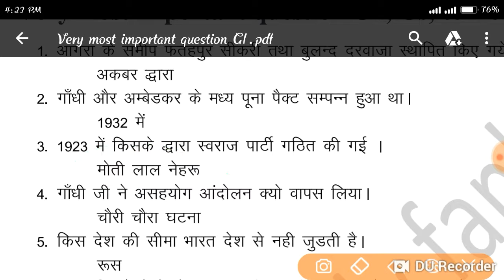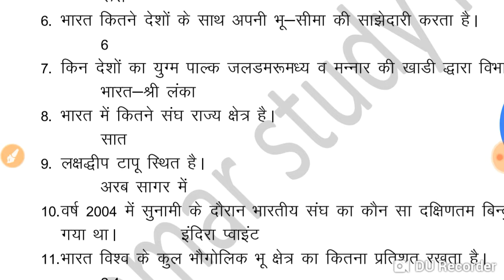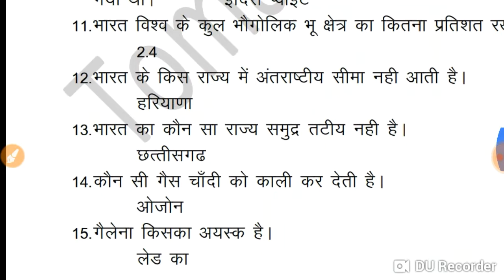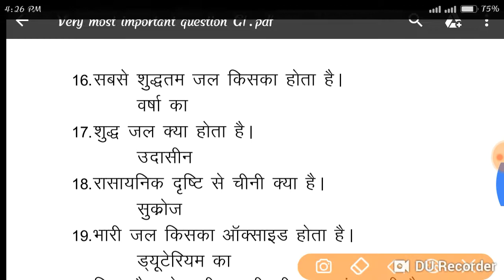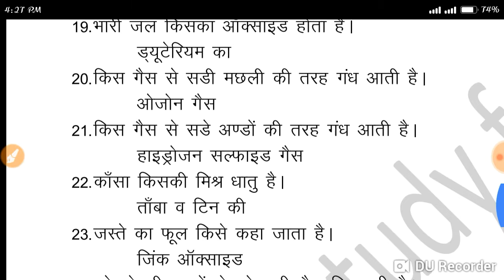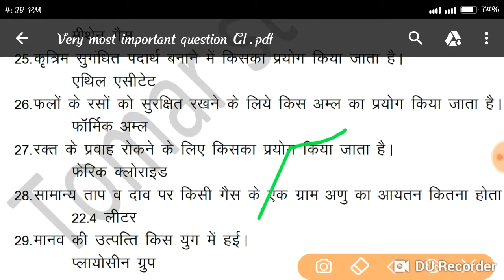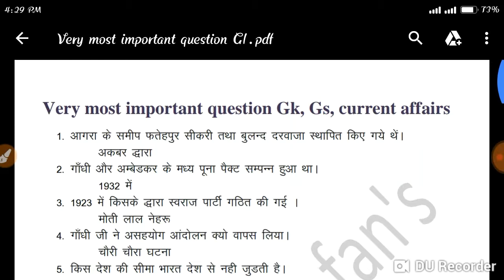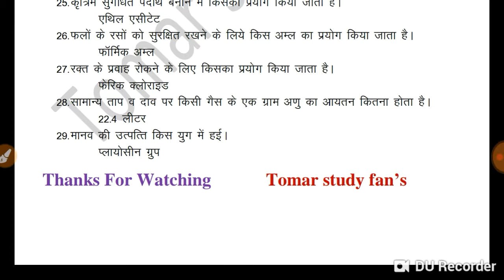Gk Gs Current Affairs Repeated Questions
Very most important questions